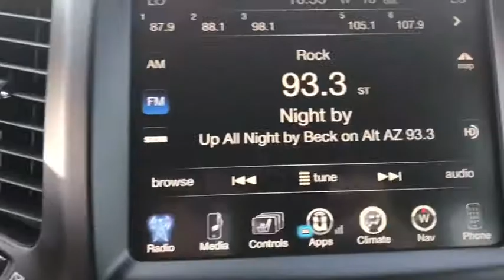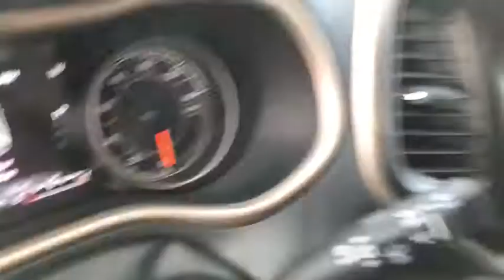2018 Jeep Cherokee Peoria, Surprise, Avondale, Scottsdale, Phoenix, AZ 47197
Bright White Clearcoat [LISTING TYPE] 2018 Jeep Cherokee available in Peoria, Arizona at Moore Chrysler Jeep. Servicing the Surprise, Avondale, Scottsdale, Phoenix, AZ area.

The sculpted and aerodynamic exterior of the 2018 Jeep Cherokee makes a strong statement while remaining true to its Jeep heritage. It features a bold and modern design that is equally at home on a rugged trail or at an uptown theater. The interior combines state-of-the-art, high-tech features with the adaptability to take on almost any project or adventure. 60/40 split-folding rear seats and a fold-flat front passenger seat give maximum flexibility for carrying cargo. This user-friendly technology allows you to stay connectedwithout losing focus on the road. Choose from three available Uconnect systems designed to suit all of your needs. The 2018 Jeep Cherokee raises the bar for efficient 4x4 performance. Three innovative 4x4 systemsJeep Active Drive I, Jeep Active Drive II and Jeep Active Drive Lockare available on Cherokee. Combined with the Selec-Terrain Traction Management System, you can confidently conquer trails or almost any weather condition. A nine-speed automatic transmission, front and rear independent suspensions and available skid plates give you legendary capability. With over 70 standard and available safety and security features, including 10 standard airbags, you can count on Cherokee to help you get home safely and securely.